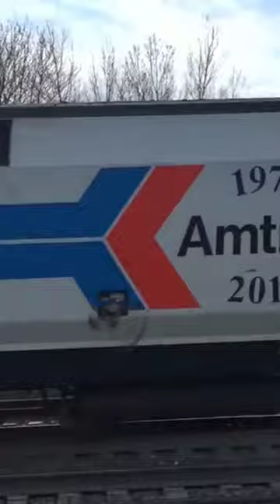Red Nose 👃 Amtrak Heritage Unit At 80 MPH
Sit back and watch as this 80 mile per hour Amtrak red nose heritage unit speeds by with private cars at the end of the train